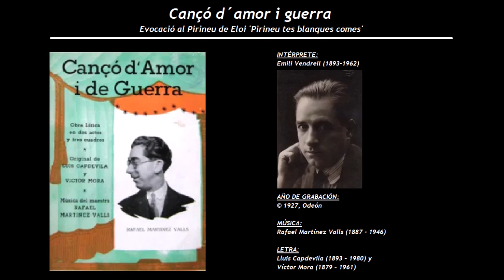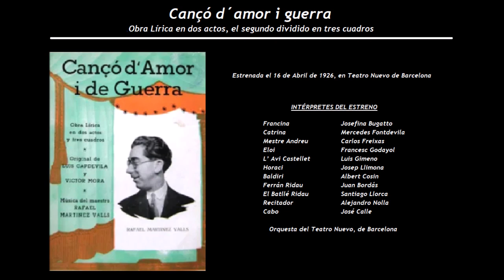Canço d'amor i de guerra - Evocació al Pirineu de Eloi (1927) - Emilio Vendrell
Intérprete de la grabación:
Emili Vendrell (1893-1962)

Cançó d´amor i guerra
Obra Lírica en dos actos, el segundo dividido en tres cuadros
Estrenada el 16 de Abril de 1926, en Teatro Nuevo de Barcelona
Música de Rafael Martínez Valls (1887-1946), con letra de Lluis Capdevila (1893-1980) y Víctor Mora (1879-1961)

Francina                               Josefina Bugatto
Catrina                                  Mercedes Fontdevilla
Mestre Andreu                     Carlos Freixas
Eloi                                         Francesc Godayol
L’ Avi Castellet                      Luis Gimeno
Horaci                                   Josep Llimona
Baldiri                                    Albert Cosin
Balandrot / Cadete              Sr. Espinosa
Garet                                      Sr. Bofill
Galdric                                   Sr. Vega
Ferrán Ridau                         Juan Bordás
El Batllé Ridau                      Santiago Llorca
Recitador                              Alejandro Nolla
Cabo                                      José Calle
Hostalero                              Sr. Claramunt

Orquesta del Teatro Nuevo, de Barcelona